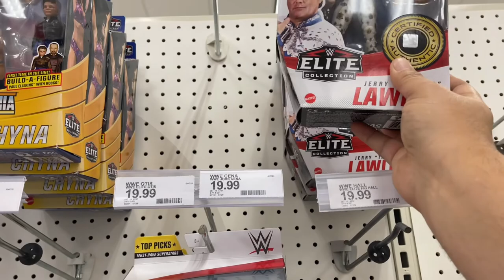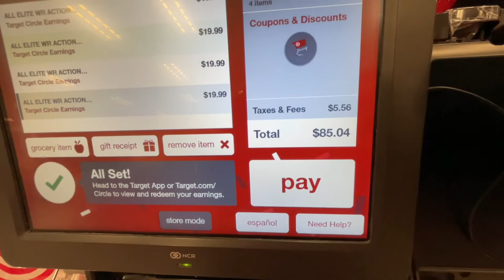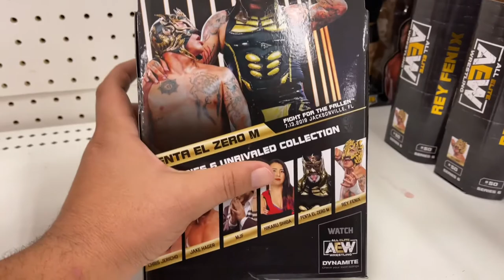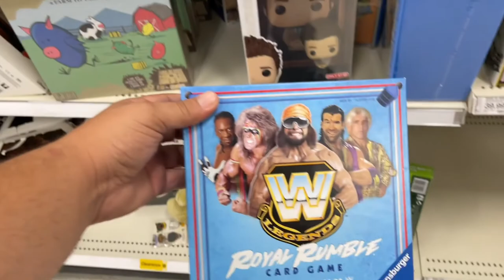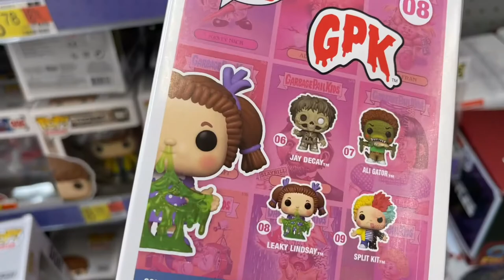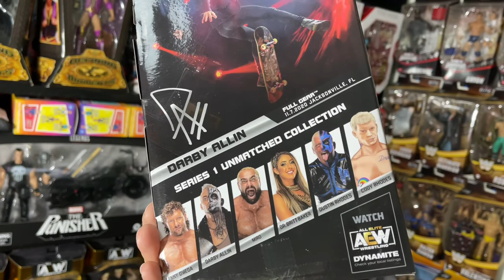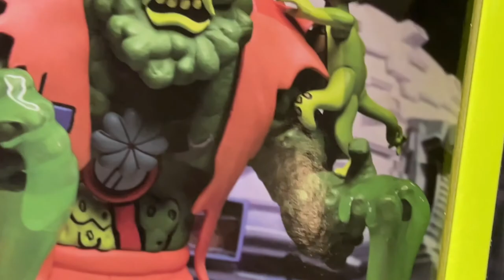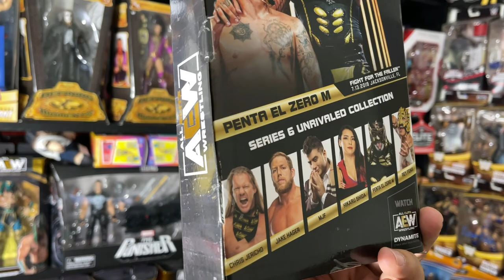Legendary Chase completed!!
Fig Godz blessed your boy with the Macho Man Chase along with a few other things! Stay till the end for the epic Haul!

Follow your boy on the Gram!

Beats by: Figure Digger 305 aka USVSTHEBUFF aka Young Papi Anunaki

All Mercari orders ship with a Figure Digger Sticker!! Let's Goooooooo